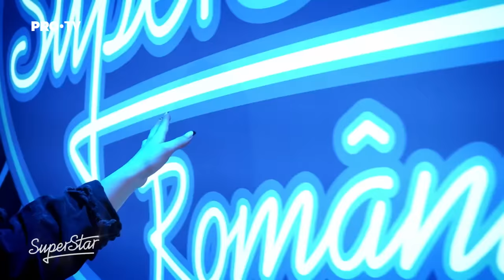Carla’s Dreams, vrăjit pe loc de Rebeka Daniel | SUPERSTAR 2021